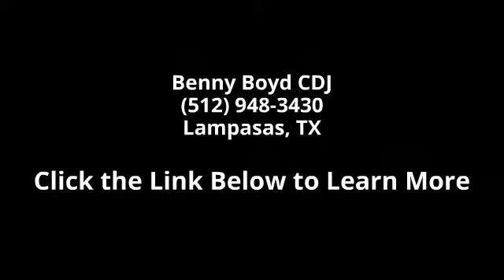2001 Dodge Caravan Sport - Benny Boyd CDJ - Lampasas, TX ...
ACT NOW!!! - Fresh Trade-In.  This Dodge Grand Caravan is headed to the AUCTION. We are offering WHOLESALE PRICING to the public on this Vehicle!!!  No reasonable offer refused. This Grand Caravan is SOLD AS IS!! Call for Pricing$$$